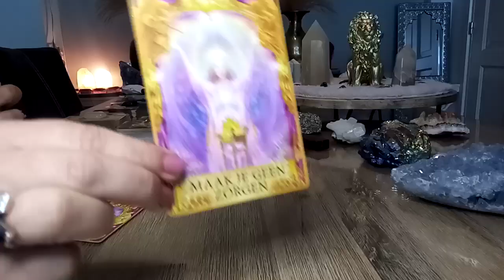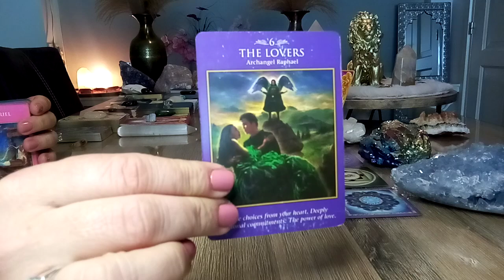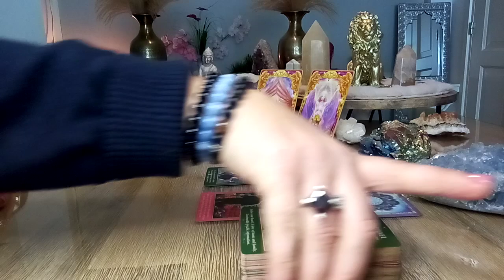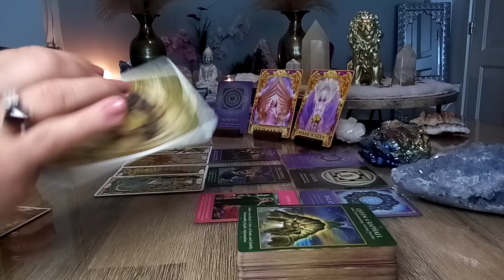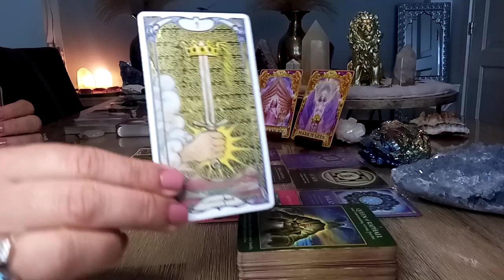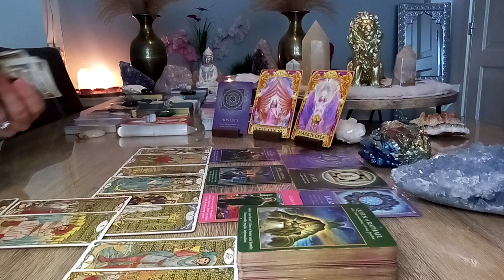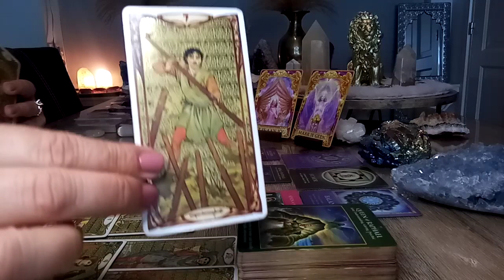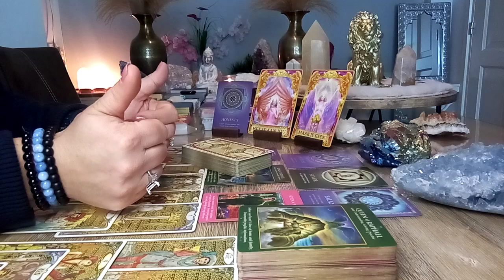Maagd ♍ De keuze is aan jou! 😍 Wat ga je doen met de uitleg die je gaat krijgen in November 2022 💫💕